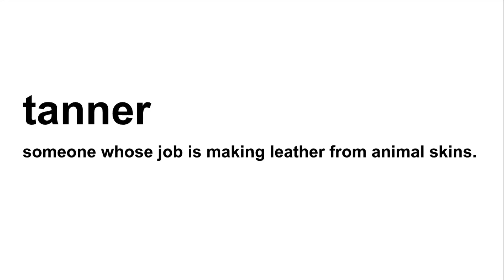The elephant in the room: a look at animal rights | Sandris Ādminis | TEDxRiga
They are present in countless areas of our lives — from our daily dose of lolcats to state-of-the-art pig organ donors, and even considered our distant relatives according to Darwin and scientific discoveries. Their wellbeing is a topic that has been taken up at the political and humanitarian level, and mentioned in the end titles of movies and on the backs of shampoo bottles. With this in mind - to what extent should we challenge our traditional practices that treat animals as things to be used for human benefit? Sandris Ādminis is a social activist and producer of the Zootehnikums broadcast on the NABA radio station, a show that reports on human-animal relations. Sandris is interested in the possibilities of increasing the visibility of animal‑related issues. He is a member of an animal advocacy social movement in Latvia, has contributed to Wikipedia, participated in public debates, given talks to school students and co‑founded the Dzīvnieku brīvība [Animal freedom] animal rights organization. Sandris is passionate about ideas, music, unknown places, and unresolvable questions. This talk was given at a TEDx event using the TED conference format but independently organized by a local community.